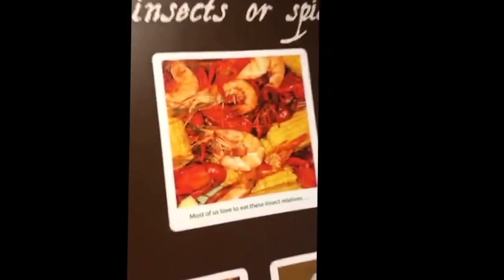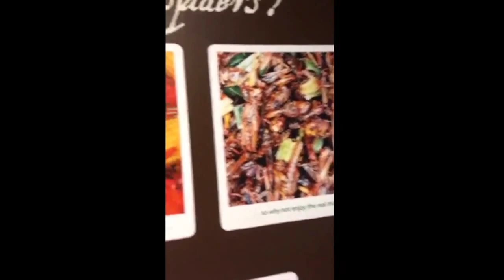Vlog #4 - "You are so inappropriate" w/Young Ev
If you enjoyed this video make sure to hit that thumbs up button.